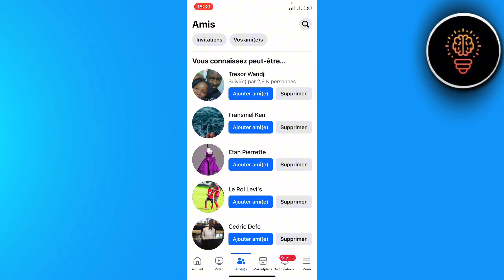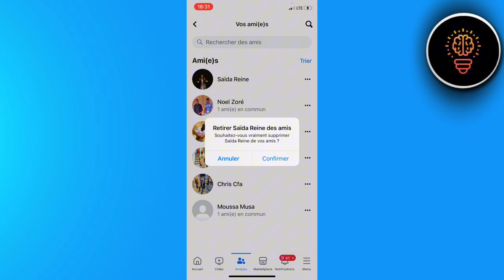Comment Retirer Plusieurs Amis Sur Facebook En Même Temps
Dans cette video je te montre exactement Comment Retirer Plusieurs Amis Sur Facebook En Même Temps